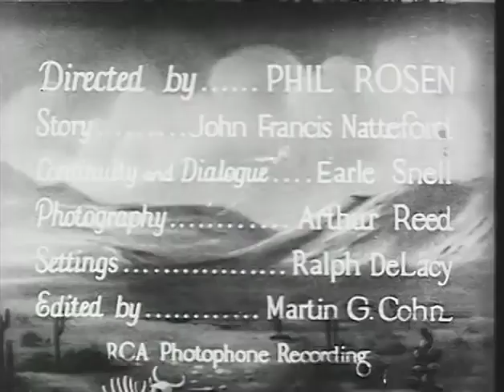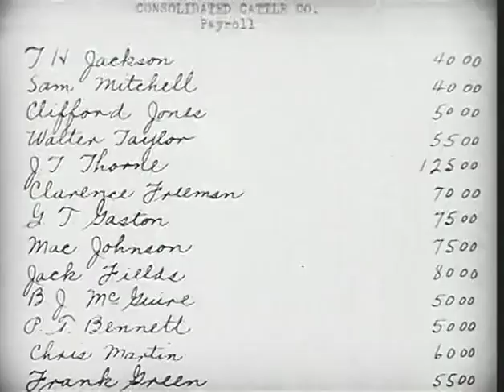The Two Gun Man 1931 KEN MAYNARD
Hired guns threaten ranchers.
Two Gun Man is a 1931 American Pre-Code Western film directed by Phil Rosen and starring Ken Maynard, Lucille Powers, and Charles King. It was released on May 15, 1931.
Two Gun Man
Directed by Phil Rosen
Produced by Phil Goldstone
Screenplay by Jack Natteford
Story by W. Scott Darling
Starring Ken Maynard
Lucille Powers
Charles King